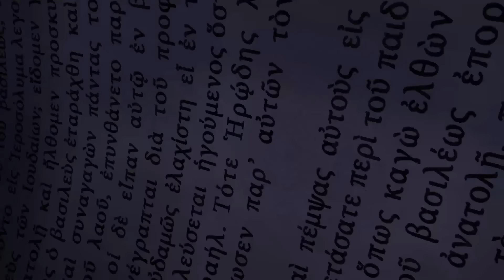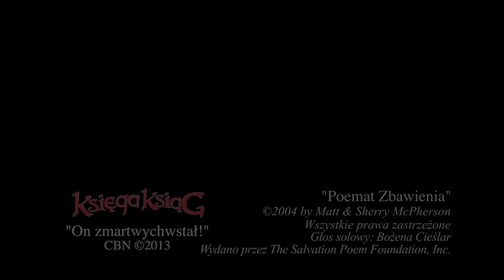On zmartwychwstał! - Sezon 1 Odcinek 11 - Całe odcinki (oficjalna wersja HD)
Trzeba dbać o relacje pomiędzy mamą a synem.